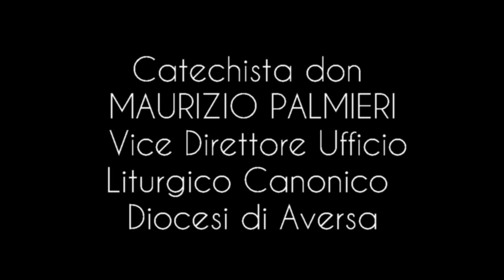CATECHESI DEL 19 DICEMBRE 2019 (L'AVVENTO) A CURA DI DON MAURIZIO PALMIERI.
A CURA DI DON MAURIZIO PALMIERI

               Presso Santuario Maria SS Assunta in cielo Casandrino.

Catechista don MAURIZIO PALMIERI

Vice-Direttore Ufficio Liturgico Canonico della Diocesi di Aversa

Madonna di Casandrino - Our lady of Casandrino.